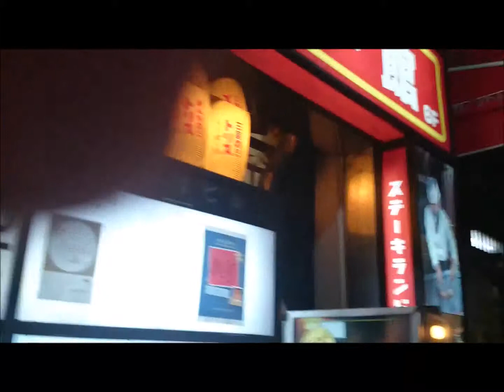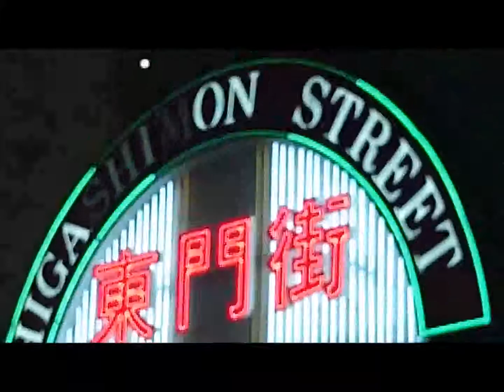【 2014年 】神戸三ノ宮の繁華街の映像。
【　2014年　】神戸三ノ宮の繁華街の映像。3

兵庫県神戸市中央区